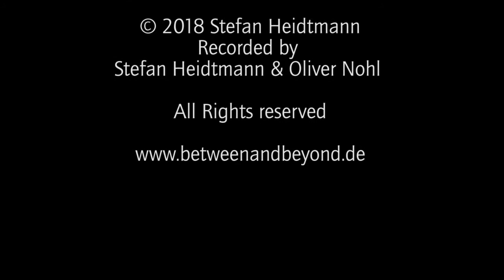Affirmation /// performed by Between & Beyond (Manuel Marcos on Ibanez GB-10 | 1979)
Composed by José Feliciano

Manuel Marcos - git
Bernt Laukamp - tb
Stefan Heidtmann - keyb
Thomas Rieck - b
Daniel Galati - dr